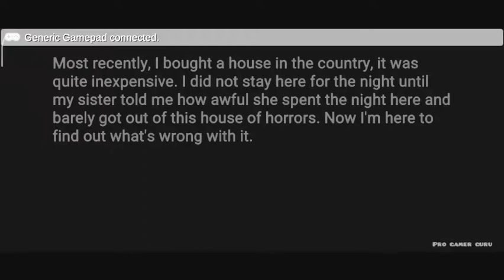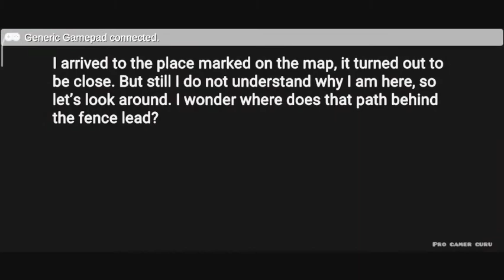Evilnessa Nightmare House Full Gameplay | Horror Game